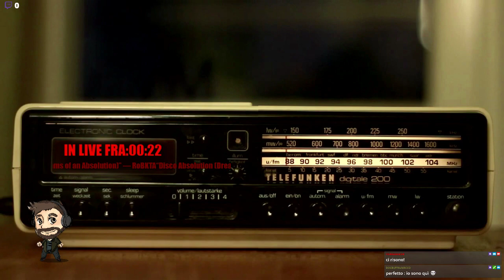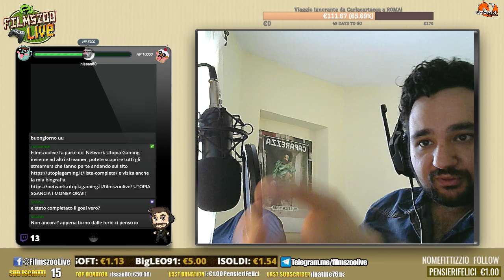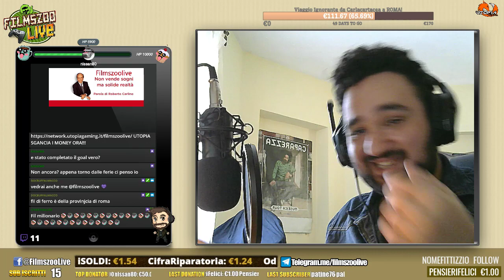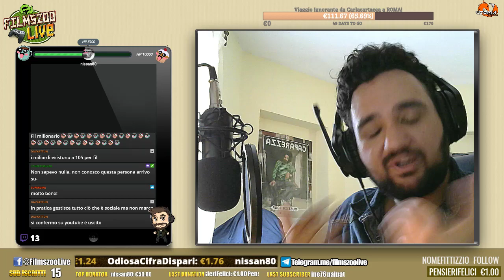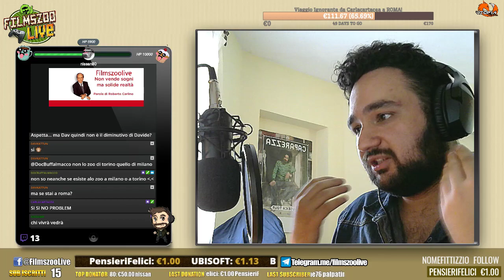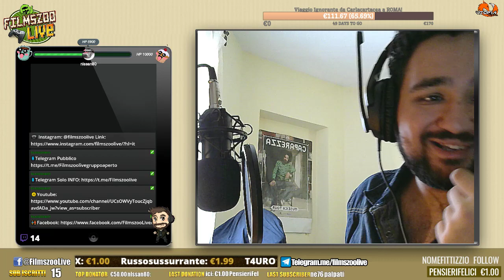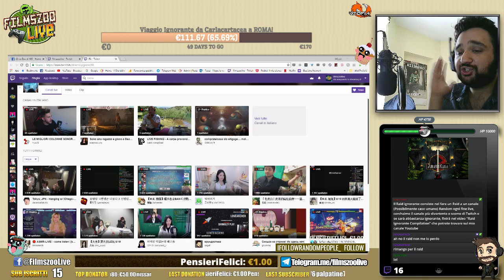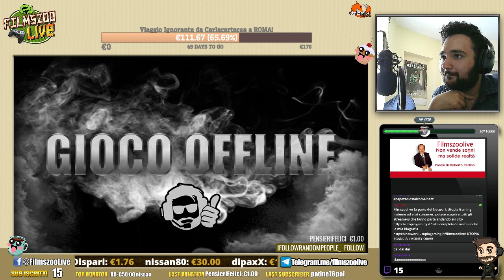🤡😨HORROR TIME😨🤡: HO DELLE NOVITA' ma devo dirvi un paio di cose